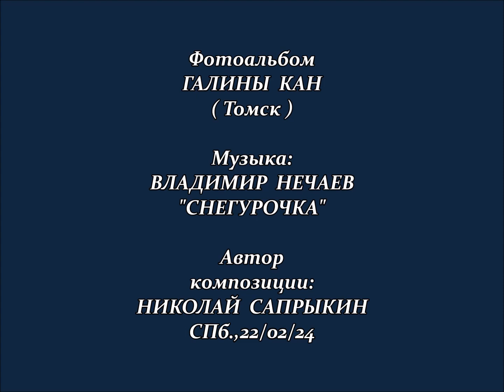"СНЕГУРОЧКА"... (Фото из альбома Галины Кан (Томск) - Поёт засл. арт. РСФСР Владимир Нечаев)